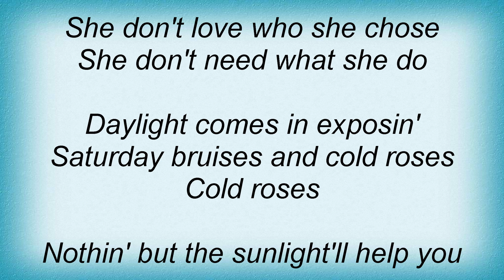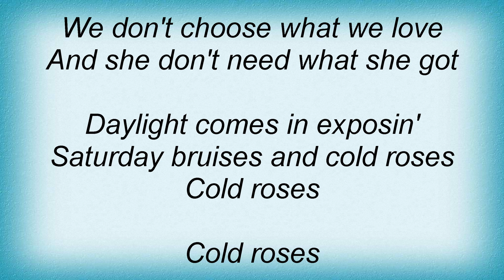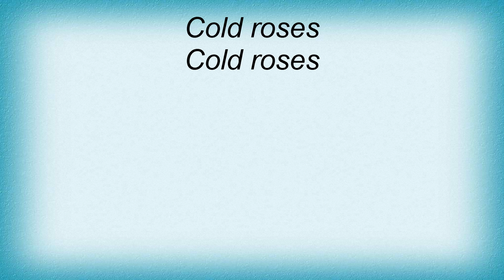Ryan Adams - Cold Roses Lyrics